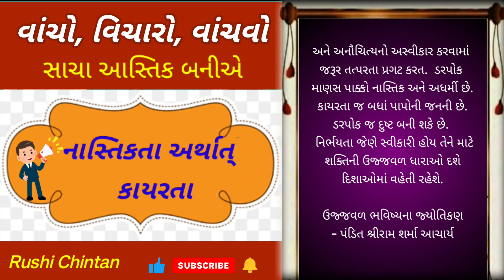7. નાસ્તિકતા અર્થાત્ કાયરતા, સાચા આસ્તિક બનીએ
નાસ્તિકતા અર્થાત્  કાયરતા, સાચા આસ્તિક બનીએ,  SC 03. ઉજ્જવળ ભવિષ્યના જ્યોતિકણ

અસત્ય અને અનૌચિત્યનો વિરોધ કરીને કોણ ઝંઝટમાં પડે, એમ માનીને જે માણસ તેમને સ્વીકારે છે તે હકીકતમાં નાસ્તિક છે.  તેને ઈશ્વર પર વિશ્વાસ હોત તો દુષ્ટતા સામે લડવામાં સહાયક બનનારા ભગવાન, અર્જુનનો રથ હાંકનારા ગીતાનાયક કૃષ્ણની યાદ જરૂર આવત.  મરવાથી પણ તે ન ડરત અને જે યોગ્ય હોય તે કરવામાં અને અનૌચિત્યનો અસ્વીકાર કરવામાં જરૂર તત્પરતા પ્રગટ કરત.  ડરપોક માણસ પાક્કો નાસ્તિક અને અધર્મી છે.  કાયરતા જ બધાં પાપોની જનની છે.  ડરપોક જ દુષ્ટ બની શકે છે.  નિર્ભયતા જેણે સ્વીકારી હોય તેને માટે શક્તિની ઉજ્જવળ ધારાઓ દશે દિશાઓમાં વહેતી રહેશે.

motivational stories
gayatri chalisa
motivational video,
stress,
spirituality,
vicharon ko kaise control kare
shantikunj video,
dr chinmay pandya,
shantikunj live
motivational speech,
best motivational speech,
motivatinal speech
art of living,
gayatri,
all world gayatri parivar
shantikunj song
gayatri mantra,
gayatri pariwar,
gayatri mantra
spiritual advice,
shanti kunj,
મહાન સંતો
સત્યનારાયણ કથા